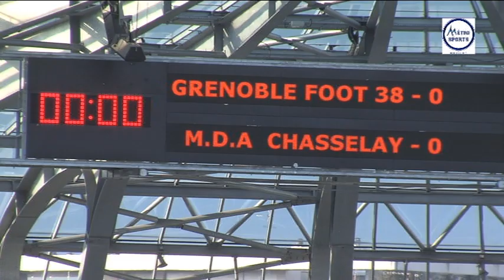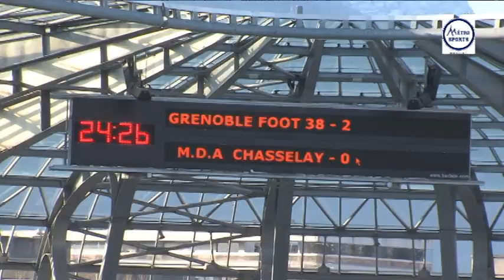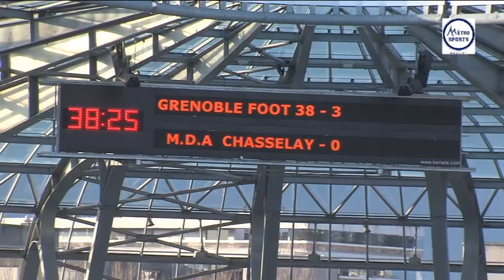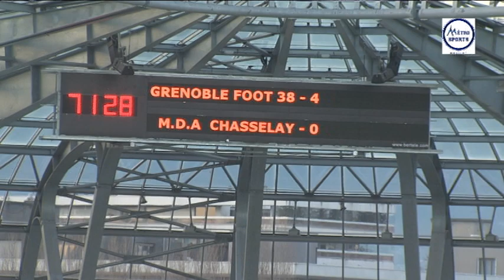GF 38 as CHASSELAY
FOOT GRENOBLE FOOT 38 RENCONTRE M.D.A.CHASSELAY EN CFA GROUPE B DIMANCHE 23 DECEMBRE AU STADE DES ALPES GRENOBLE